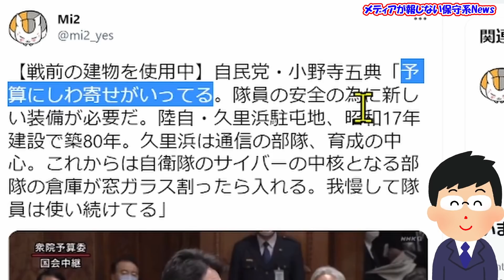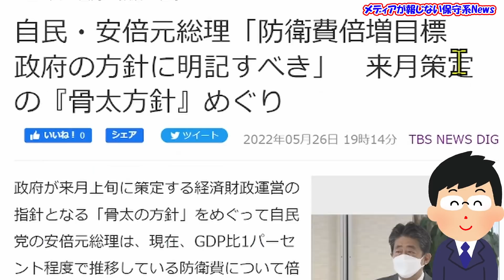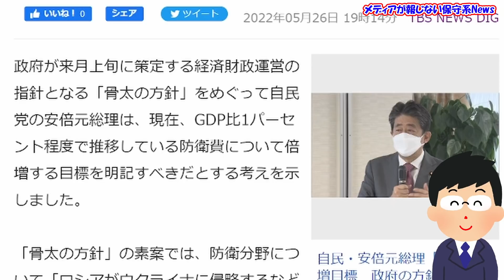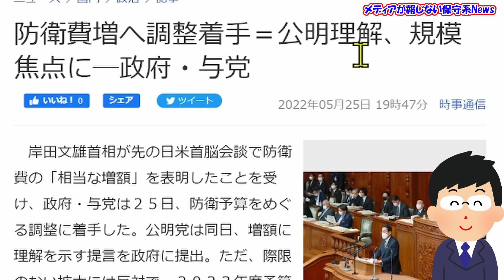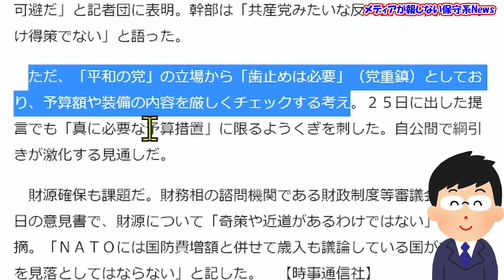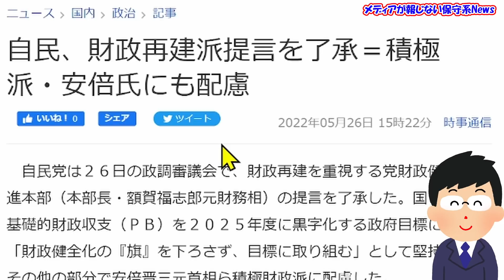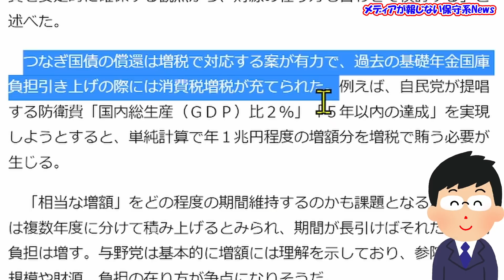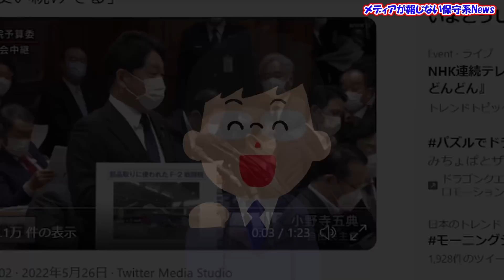【防衛費？】増額しますよ増税で♡！！決定を先送りする岸田首相に安倍元首相が「来月に決めろ」と迫る！！財源はやはり「増税」を検討！！財務省の犬が本領発揮！！【メディアが報じない保守系News】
【防衛費？】増額しますよ増税で♡！！
決定を先送りする岸田首相に安倍元首相が「来月に決めろ」と迫る！！
財源はやはり「増税」を検討！！
財務省の犬が本領発揮！！

◆首相官邸　ご意見募集（首相官邸に対するご意見・ご感想）

‹引用先›
◆NHK 国家安全保障戦略など改定へ 首相“自民の提言を踏まえ議論”
◆Mi2 【戦前の建物を使用中】自民党・小野寺五典「予算にしわ寄せがいってる。
◆時事通信　防衛力を抜本強化＝衆院予算委で岸田首相
◆TBS こども予算、防衛費で野党追及、岸田総理は“時期や規模”示さず
◆TBS 自民・安倍元総理「防衛費倍増目標　政府の方針に明記すべき」　来月策定の『骨太方針』めぐり
◆産経新聞　安倍氏「来年度の防衛費、７兆円視野に増額を」
◆時事通信　防衛費増へ調整着手＝公明理解、規模焦点に―政府・与党
◆時事通信　自民、財政再建派提言を了承＝積極派・安倍氏にも配慮
◆時事通信　防衛費増「つなぎ国債」　政府検討、償還財源が焦点